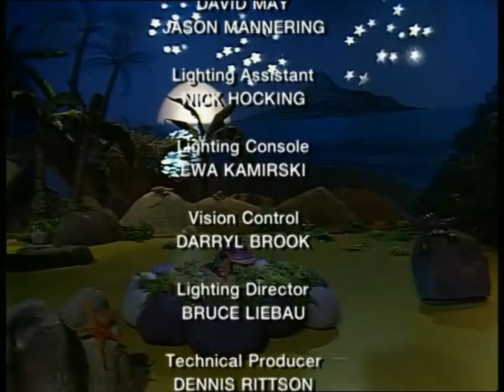Bananas in Pyjamas: Bumping and a Jumping (Cantonese Dub with Subtittles)(2009 Innoform DVD Release)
NOTE: While I am aware of the availability of the special here on Youtube, I've thought of uploading this special here in its Cantonese dub for your viewing pleasure.

Ripped from the 2009 Hong Kong DVD release.